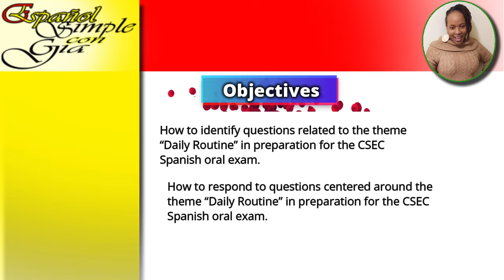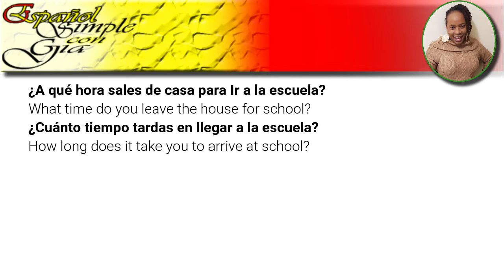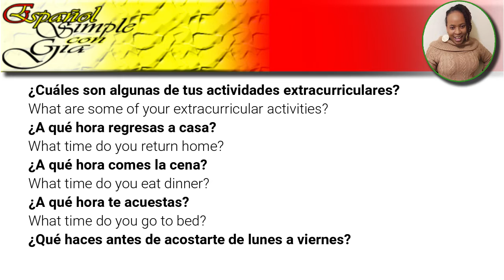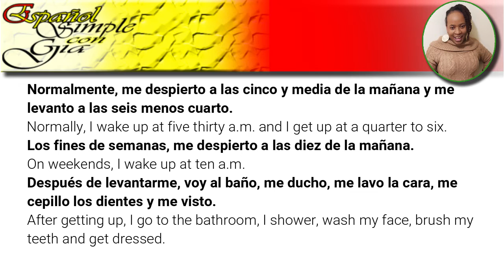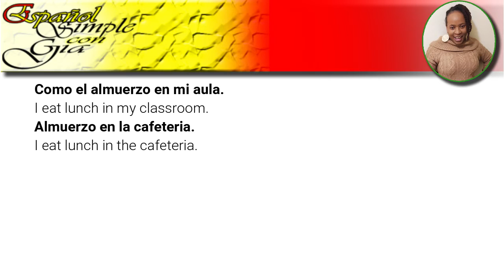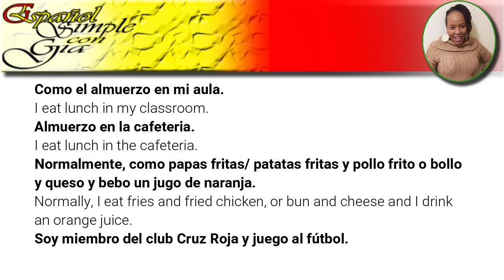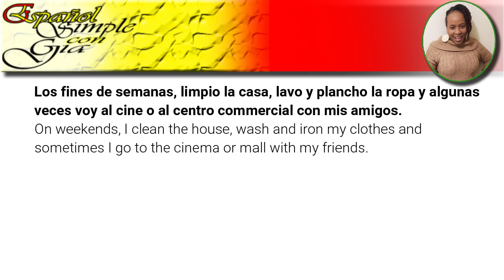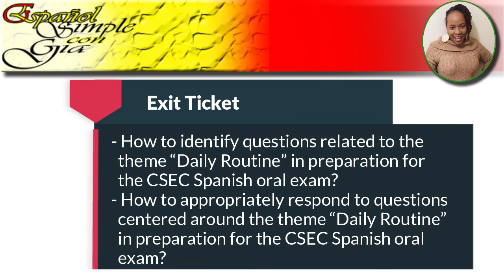CSEC Spanish Oral guided conversation practice: How to talk about daily routine# La rutina diaria.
How to identify questions related to the theme “Daily Routine” in preparation for the CSEC Spanish oral exam.

How to respond to questions centered around the theme “Daily Routine” in preparation for the CSEC Spanish oral exam.